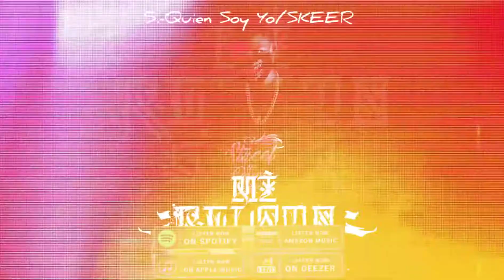5.-Quien Soy Yo|SKEER (Álbum 2021)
WCLMP & HIPHOPHASTALOSHUESOS
Presenta: MI RELATO SKEER (ÁLBUM)
Tema:5.-Quien soy yo